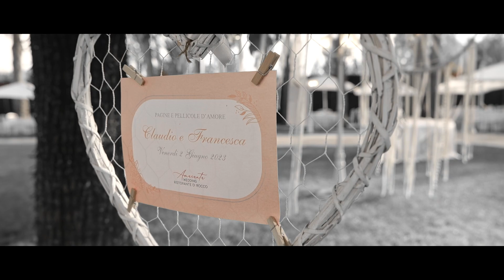Claudio & Francesca Wedding Trailer by Giulio Gennari Studio